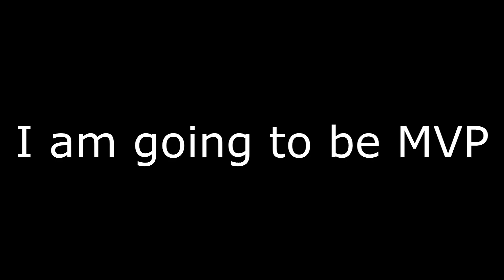TRY HARD MODE ACTIVATE! | Hide online part 3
Thanks for suporting this channel :)